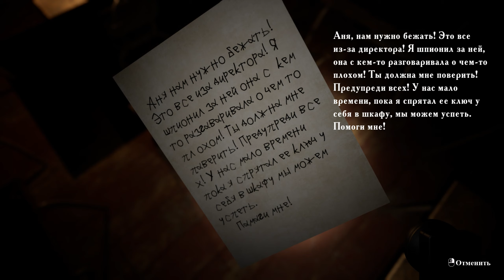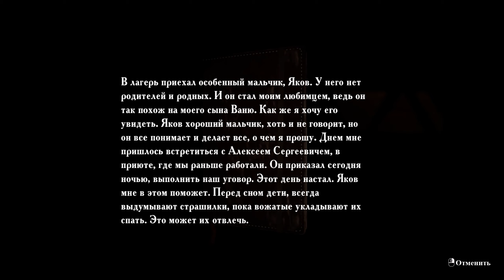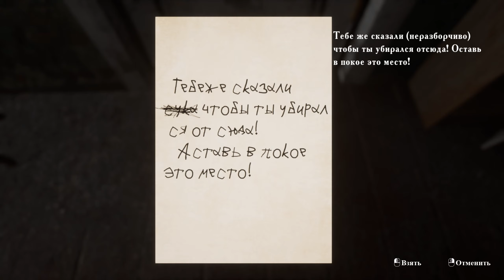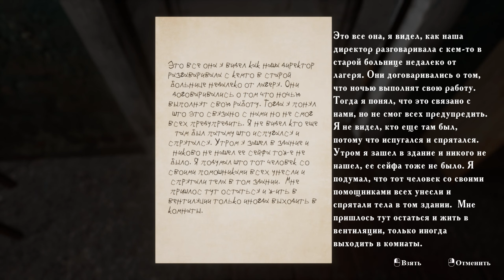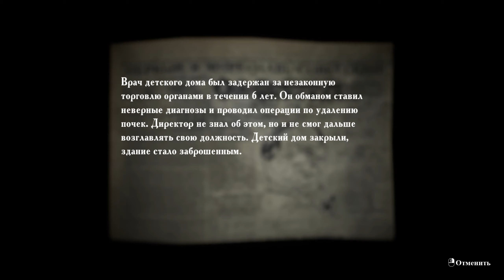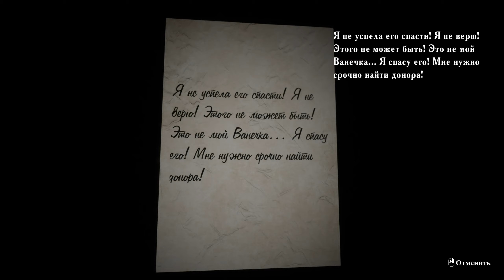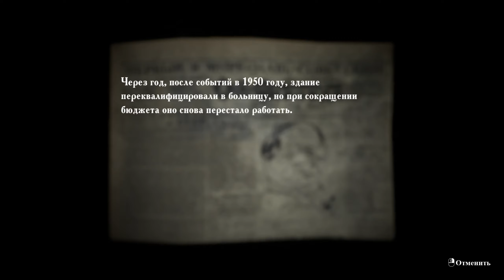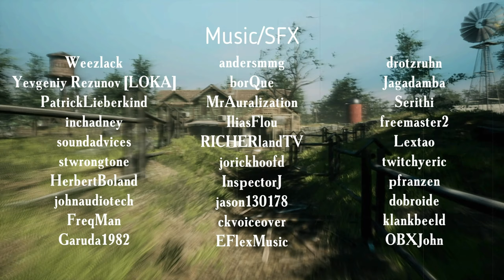Summer of '58 ► САМЫЙ СТРАШНЫЙ ХОРРОР ◄